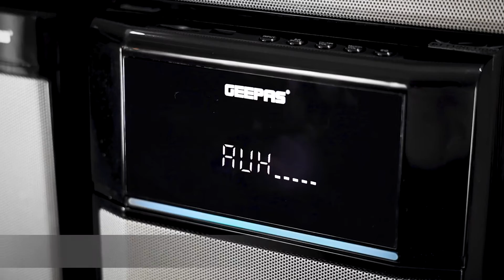The ultimate sound revolution! Introducing the Geepas 3.1 CH Multimedia Speaker System.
Video from ZAHID MANZOOR